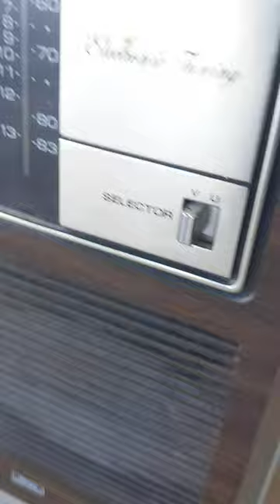Found Sears 1982 TV Test Kent Clips Retro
Testing a found (in the street) Sears 1982 CRT TV.
The "genesis" of my retro mini bar established in 2020. Successfully tuned into 1 music channel.